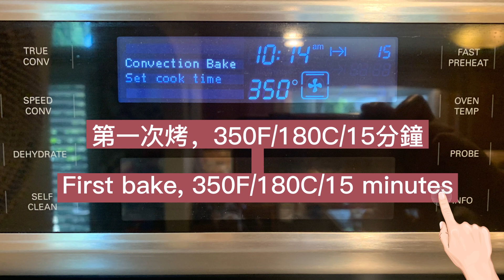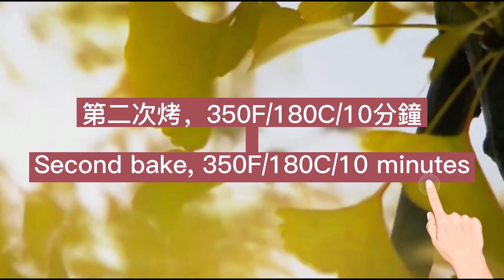焦糖布丁 2個雞蛋 1杯牛奶就可以做 好吃又簡單 2分鐘看完視頻即學會 Crème brûlée｜Caramel pudding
烤箱版 焦糖布丁 簡單易做 看完2分鐘視頻即學會 ｜Crème brûlée｜Caramel pudding｜焦糖布丁名為法式燉蛋（法語：Crème brûlée，又稱「法式焦糖布丁」、「烤布蕾」等， 是一種法式甜點。它以蛋、鮮奶油作為食材，放在一個小碗中，使用烤箱低中溫烘。
焦糖布丁食譜
雞蛋 2
牛奶 200ml
1湯匙白糖

第一次烤，350F/180C/15分鐘
第二次烤，350F/180C/10分鐘

希望您喜歡我所有的食譜，您也可以在社交網絡上與你的朋友分享！如果有疑問請寫下你的問題，那怕只是添加一個表情符號。我也會很開心😃  這對我頻道的發展很重要。非常感謝🙏